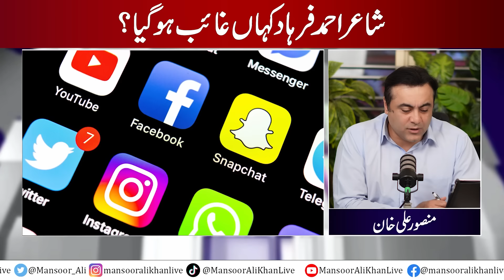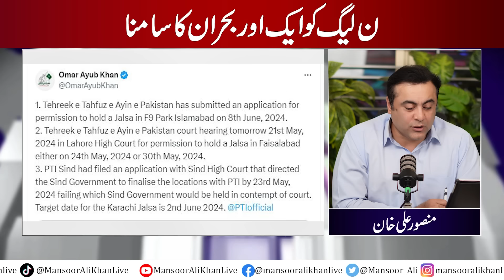Poet Ahmad Farhad missing? | Ex Lt. Gen to appear in court today | Another crisis for PML-N